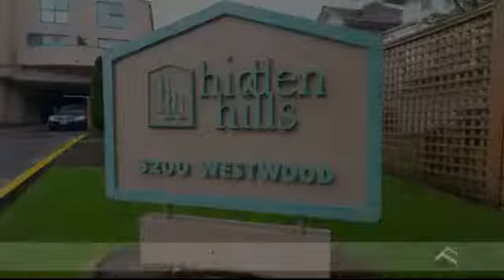Hidden Hills: 4 - 3200 Westwood Street For Sale by Dianne Mo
Hidden Hills in Poco, a unique small complex hidden away from the businesses in the area. Enter off Davies. Here's a TWO LEVEL APARTMENT (like a loft) where the first level is a completely renovated kitchen (cupboards, appliances, counter), spacious dining room and living room, and lovely, large, private outdoor patio space and the second level (upstairs) is your large master bedroom and master spa. Good location, close to Coquitlam Centre, transit and West Coast Express. Building restored a few years ago using rainscreen technology, and repairing roof, windows, and gutters as well. Come visit today! Call for an appointment. Pets allowed with restrictions, and rentals allowed with restrictions.

Dianne Moscrip
RE/MAX Advantage Realty